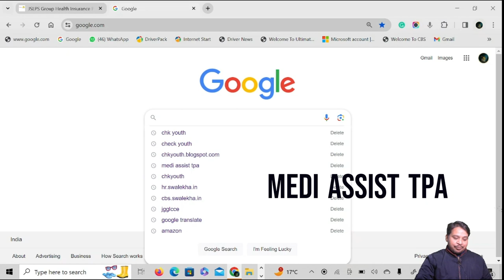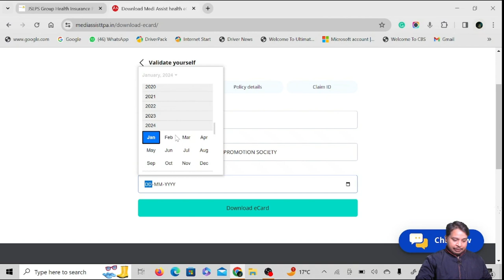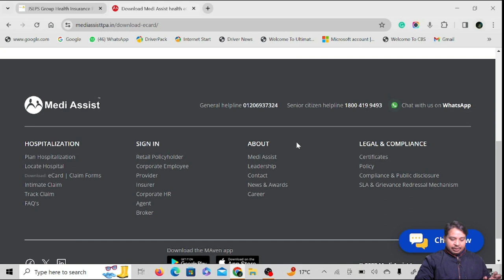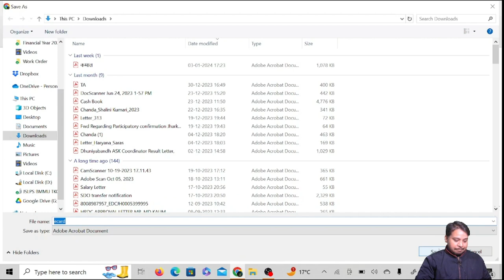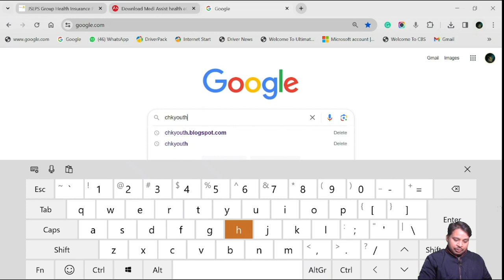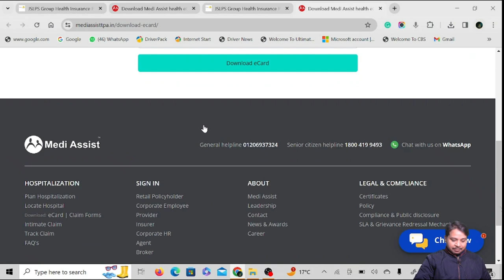JSLPS | How to download Health e-card ? Jslps Mediclaim e-card | हेल्थ इ-कार्ड कैसे डाउनलोड करें ?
JSPS Mediclaim
How to download Health e-cards?
Jslps Mediclaim e-card.
हेल्थ इ-कार्ड कैसे डाउनलोड करें ?